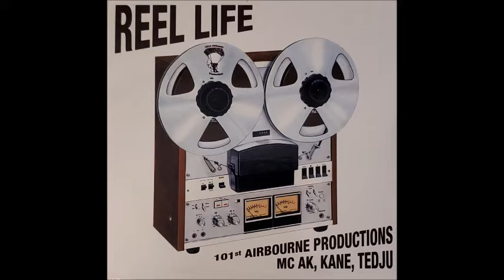101st Troopers "Basically" (w/ Slang Hughes, Track Lacer, BU, Mortal Miztaz, Horns N Halos.." (2007)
From the 101st Troopers album "Reel Life". Another huge posse track. Copyright 101st Airbourne Productions.